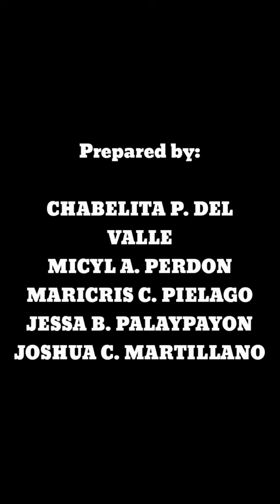FL Final Project